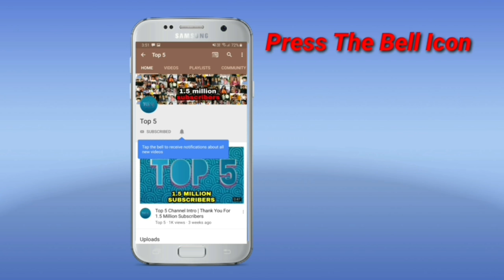Nawazuddin Siddiqui Lifestyle 2020, Income, House, Cars, Wife, Family, Net Worth & Biography